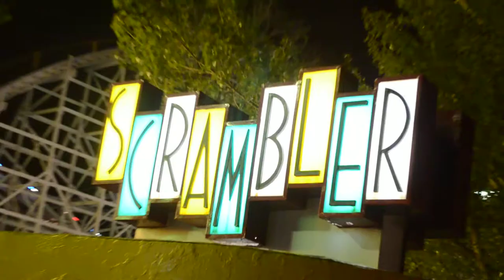Scrambler Neon Lights at Lakeside Amusement Park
Thrill Rides and Attractions at Lakeside Amusement Park in Denver, CO.  Lakeside is a Family owned Park with all the best rides like the Scrambler, the Spider, Ferris Wheel, Bumper cars and boats, Tilt-a-whirl, including the world famous Cyclone Roller Coaster and Wild Chipmunk.
Power Riding, Free Falling, Wooden Roller Coaster and Classic thrill Rides of America..!
Things to Do and See in Colorado Videos and Experiences..!
For only $2.50 admission, come visit Lakeside Amusement Park is one of the Only Family Owned Parks in the World.  With 105 Years of History and some of the best rides in, it is a Family Treat any Visit!...

Filmed Live on Location at Lakeside Amusement Park